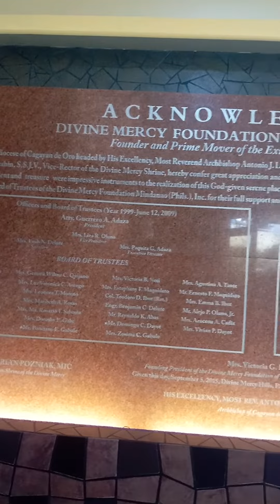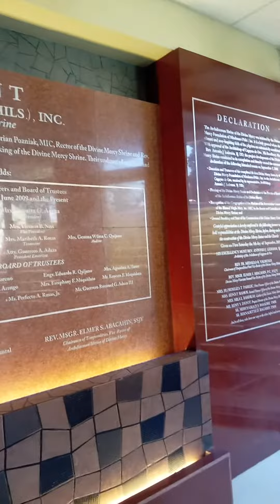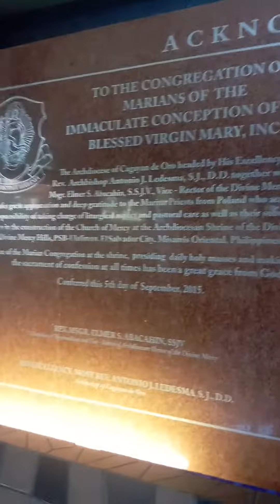April 8, 2023